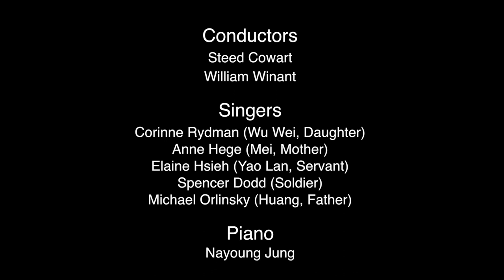Feona Lee Jones - The Story of Wu Wei (Chamber Opera with Fixed-Media Electronic Interludes)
The Story of Wu Wei – Chamber Opera with fixed-media electronic interludes

1. The Womb (electronic intro) 00:39
2. Prologue (live performance, conducted by Steed Cowart) 4:04
3. Red Skeletons (electronic interlude) 7:49
4. The Sound of Death (live performance, conducted by Willie Winant)11:09
5. The Aftermath (electronic interlude) 18:44
6. Mother’s Death (live performance, conducted by Steed Cowart) 21:47
7. Angelic Conversations (electronic coda) 26:10

The Story of Wu Wei is a condensed, single-act English-language chamber opera reflecting my mother’s struggle to survive under the Mao Zedong Regime in the 1950s.  During this period of civil strife in China, millions died due to violent class warfare.

The opera weaves a tapestry of personal and political events, following the life of Wu Wei and her mother, Mei.  Wu Wei’s father was a scholar, a Buddhist, and a landowner, which meant they were targets of the Mao Regime.  Together they transcend the hardship of losing Wu Wei’s father, their home, and all their belongings.  Through this tumultuous period of heartbreaking loss, Wu Wei perseveres and carries forward hope that she will then impart on future generations.

The desire to compose works pertinent to my ancestral background fuels me to discover more about myself through the history of my parents and ancestors.  Through their unique stories, I can view the human journey across centuries and continents and bridge cultural and generational gaps to create a brighter future for the next generation.

1. The Womb (electronic intro) – This introduction symbolizes the safety and peace of being in the womb.  This peace is soon transformed as Wu Wei realizes her family is no longer safe and will soon lose everything to the Peoples Liberation Army under the Mao Regime.

2. Prologue (live performance, conducted by Steed Cowart) – Wu Wei and her family sing text from a Buddhist chant embracing their familial union.  The introduction chanting of the Peoples Liberation Army chorus drastically changes the trajectory of the piece as the soldiers chant passages from The Little Red Book, and some of my own text.

3. Red Skeletons (electronic interlude) – This interlude depicts the uncertainty that Wu Wei and her family face being targeted by the Peoples Liberation Army.  The harsh reality that they could lose everything has become almost certain.

4. The Sound of Death (live performance, conducted by Willie Winant) – This is the climactic moment when Huang, the father, is murdered by the soldier who no longer will tolerate his lifestyle under the orders of Mao.

5. The Aftermath (electronic interlude) – This interlude represents the fatal aftermath of the incident when Wu Wei’s father was killed by the soldier.

6. Mother’s Death (live performance, conducted by Steed Cowart) – This movement depicts the death of the mother from being heart-broken after the loss of her husband.

7. Angelic Conversations (electronic coda) – This coda depicts the end of the story where Wu Wei is left on her own and struggles to accept her fate. This piece is about letting go.

Conductors
Willie Winant (Sound of Death aria)
Steed Cowart (Prologue and Mother’s Death arias)

Main Singers
Corinne Rydman (Wu Wei, Daughter)
Anne Hege (Mei, Mother)
Elaine Hsieh (Yao Lan, Servant)
Spencer Dodd (Soldier)
Michael Orlinsky (Huang, Father)

Piano
Nayoung Jung

Chorus
Rodolfo Córdova (soloist)
Jess Tambellini
Greg Kappes
Angelica Sanabria
Nedra Pinto

String Quartet
Alyssa Quiogue (Violin 1)
Charles McGraw (Violin 2)
Tavya McCoy (Viola)
Crystal Pascucci (Cello)

Percussion Ensemble
Tony Giuseppe Gennaro (Chinese Tom-toms High)
Imogen Teasley-Vlautin (Chinese Tom-toms Mid)
Brendan Glasson (Chinese Tom-toms Low)
Michael Jones (Marimba)
Breonna Taylor (Chinese Hand Gong)
Lucca Troutman (Tam-tam)
Valentine O’Leary (Flexitone)
Joel Nelson (Suspended Cymbal)
Tim Decillis (Triangle)
Lula Marni Asplund (Shakers)
Sarah McNamara (Shakers)

⭐️ LINKS⭐️